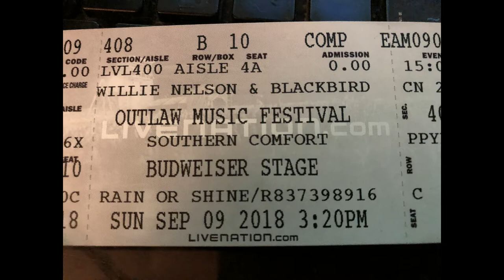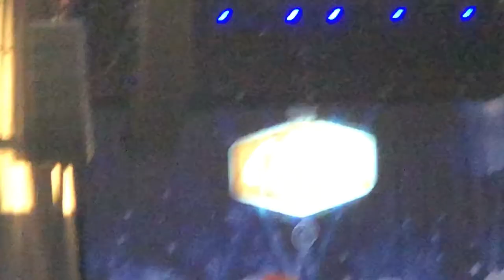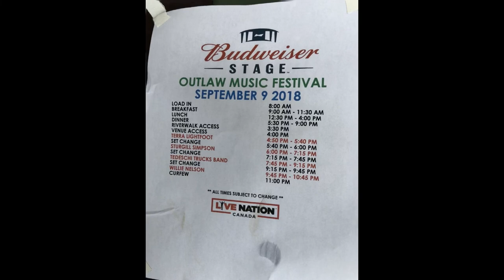outlaw fest 2018 ft- Willie Nelson, The Tedeschi Trucks Band, Sturgill Simpson & Terra Lightfoot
The Budweiser Stage
Sunday Sept 9,2018